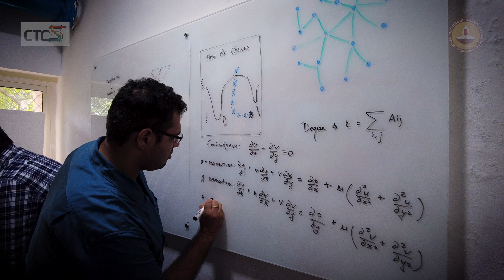Centre of Excellence for studying Critical Transitions in Complex Systems (CoE-CTCS)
IIT Madras has recently established a Research Centre dedicated to the advancement of tools and techniques for identifying and forecasting critical transitions. These transitions hold immense significance in decision-making across various domains.

The newly formed Centre, known as the Centre of Excellence for studying Critical Transitions in Complex Systems Centre of Excellence (CoE-CTCS), will focus on examining and predicting critical transitions in both natural and engineering systems. By bringing together researchers from engineering and natural sciences, the Centre aims to explore the emergence of spatial and temporal ordered patterns that could potentially lead to catastrophic events. By developing early warning technologies and implementing intelligent control measures, the Centre seeks to mitigate the impacts of these critical transitions while fostering the growth of product development and start-ups.

Undoubtedly, the efforts of this Center will contribute significantly to a brighter future for humanity. By creating a safer and more sustainable world, the Centre will play a pivotal role in advancing the well-being of society as a whole. A big thanks to the students, collaborators, colleagues, and sponsors who have supported us on this incredible journey.